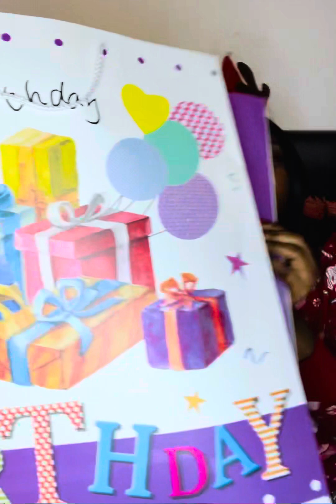GAVE MY JAMAICAN MOM GRACE JACK MACKEREL FOR HER CHRISTMAS GIFT 😂MA